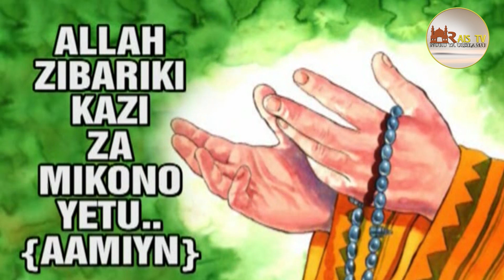DARASA NZITO ADABU ZA KURUDI NYUMBANI /SHEIKHE HASSANI NYAMWERO QADHI WA INCHINI BURUNDI BUJUMBURA